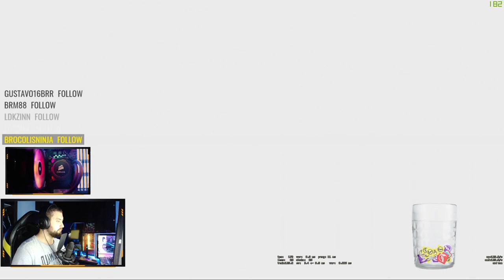bAÚ Do tEmpO - NaNa Quer Jogar